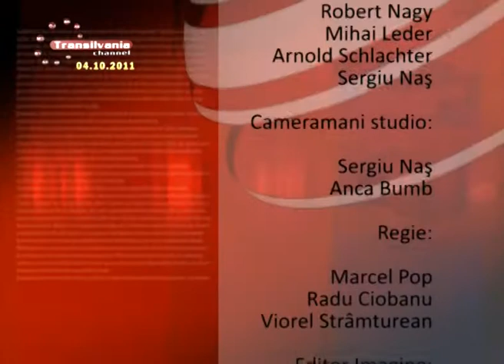99 Final Stiri 20111005